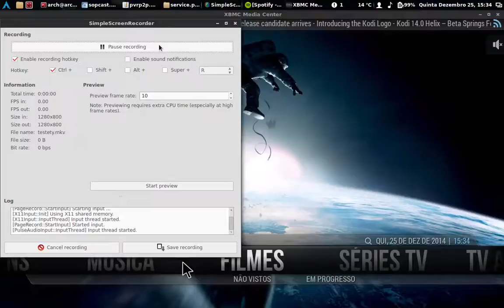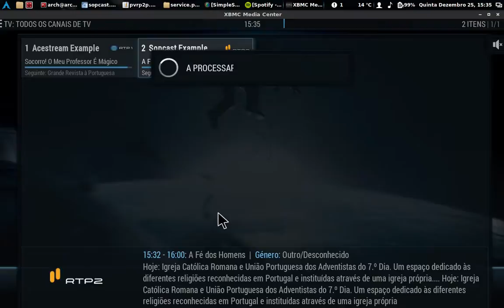p2p-pvr w/ p2p-streams - Sopcast channel example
Under development.